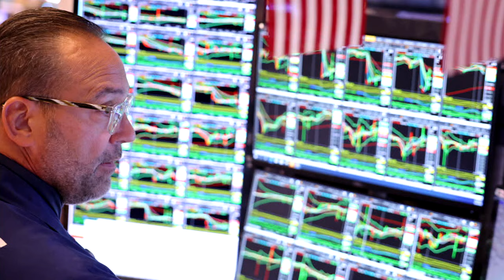Harris, Trump campaigning in battleground Pennsylvania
With just over three weeks to go, both campaigns focus on must-win Pennsylvania, where polls show less than a point separating Kamala Harris and Donald Trump.